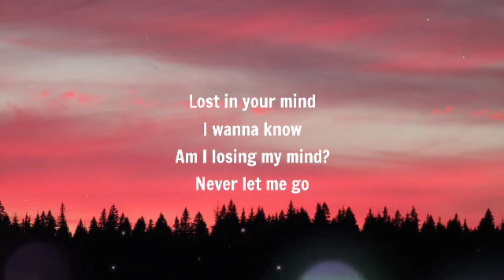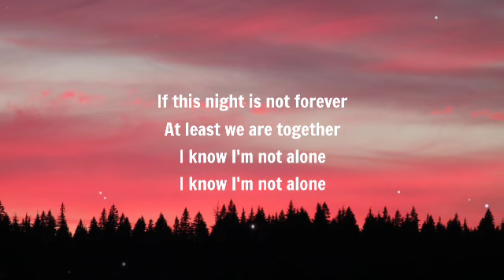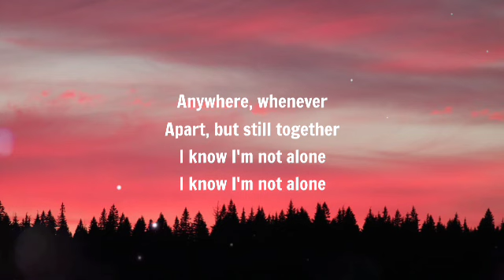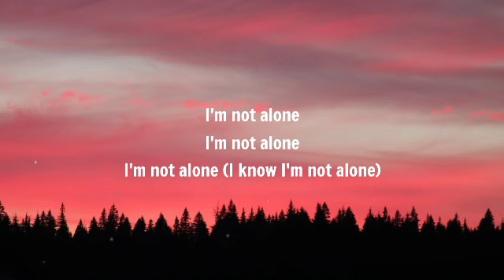Alone - Alan Walker | Lyrics video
Alan Walker - Alone lyrics video

Alone

Song by Alan Walker

Overview

Lyrics

Good bye❤️